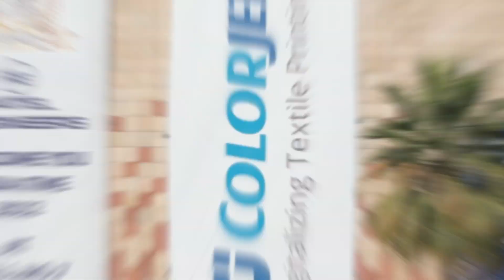Mr. Arun Varshney - VP (Textiles) Talking About Best-Selling ColorJet Printers at India ITME 2022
Mr. Arun Varshney, Vice President and Business Head (Textiles) - ColorJet talking about the best selling Digital Textile Printers of ColorJet, Metro Nxt, Earth Series and Vastrajet.

ColorJet provides the solution to all the customer requirements in this particular video, we are exhibiting the latest generation METRO NXT which is 32 heads solution and provides a printing speed of up to 9000 SQM per day, similarly we have a solution on the latest launch of ColorJet Earth Series which is a sustainable printing solution that we have launched. ColorJet Earth Series printing solution which is providing almost negligible water consumption in addition we are also displaying the transfer printing Solutions which is a subtly expressed printing machine and we have also displayed the largest selling digital textile printer in the world.

So we invite you all to come to our booth for ITMA 2023 from 8th to 14th June, at Hall 7, Stand No : H7-B107, Fiera Milano RHO - Milan, Italy and see yourself the live demonstration and working of the machines in our booth, which is both in terms of technological solution and in terms of customer requirements.